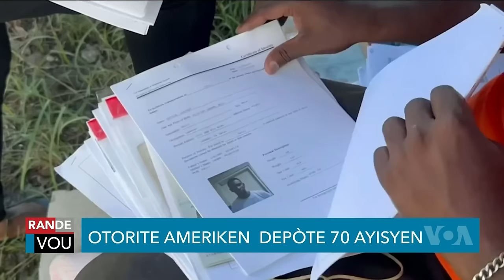Lavwadlamerik 07 Desanm 2024 Lapolis Kenya Fe Yon Kou Babekyou Sezi Neg Pran Kontwol Ba Delma